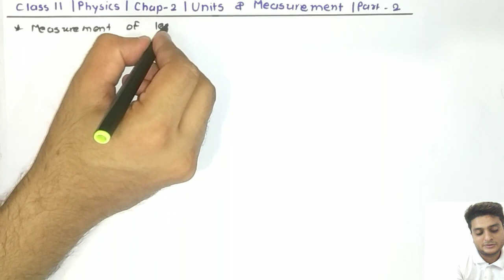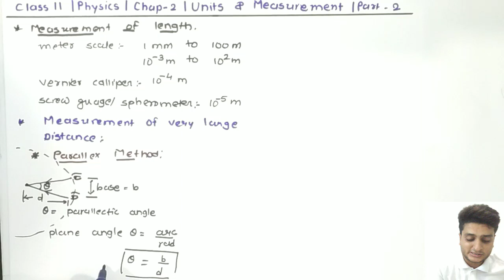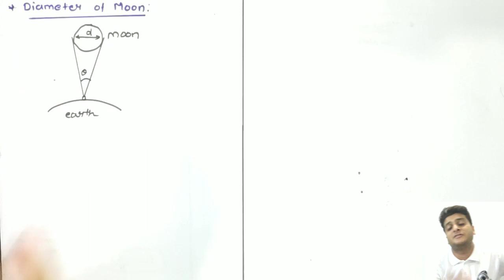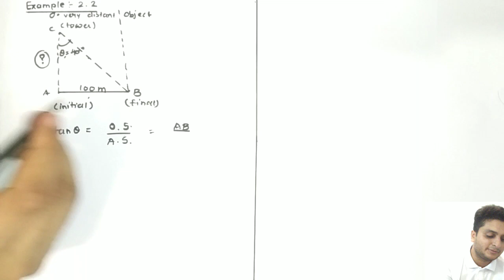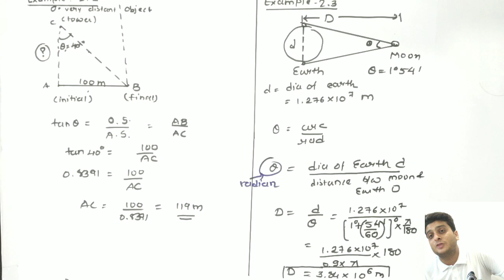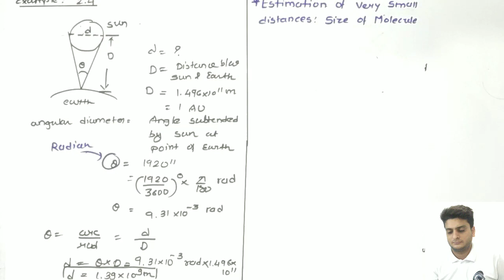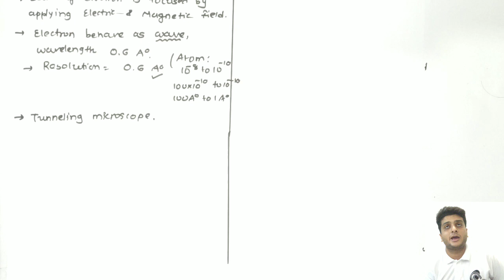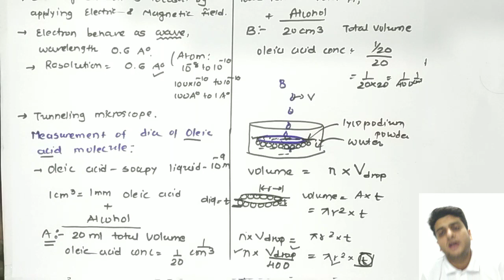Parallax method|Measurement of length||Example-2.1 to 2.4 ||CHAPTER-2||Part-2||PHYSICS||Class11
Code- CGLKA

CLASS NOTES:
11th - Physics - NCERT Detailed notes - Examples - Exercise

12th - Chemistry - NCERT Detailed notes - Examples - Exercise
This lecture include measurement of length.
This contain
✓ Parallax method
✓ Estimation of size of olaic acid molecule
✓ Discussion of optical microscope and electron microscope
✓ NCERT Example 2.1 to 2.4

This video has been created after complete and thorough observation of NCERT text books.
The notes prepared from this video will be helpful for both BOARDS and ENTRANCE exams like JEE/NEET, GUJCET.
Usage of easy and simple language has been done so that viewers find no difficulty while understanding the concepts and logics.

To watch other videos of Physics and Chemistry please  click on the below given links :